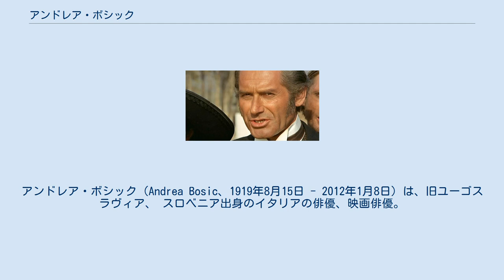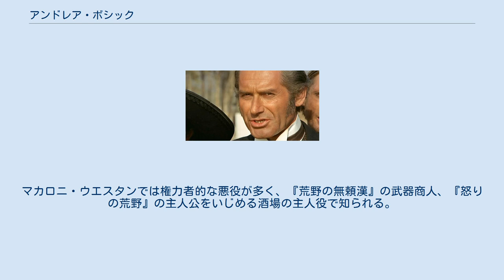アンドレア・ボシック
アンドレア・ボシック（Andrea Bosic、1919年8月15日 - 2012年1月8日）は、旧ユーゴスラヴィア、 スロベニア出身のイタリアの俳優、映画俳優。
アンドレ・ボシック（Andre Bosic）とクレジットされたり、アンドリュー・ボシック（Andrew Bosic）の変名を使用することもある。
 1951年から1985年の間に52本の映画に出演し、主にスパゲッティウエスタンと呼ばれる映画に出演しました。
 彼はジョン・フィリップ・ロー、ジュリアーノ・ジェマ、リー・ヴァン・クリーフ、イヴァン・ラッシモフなどの俳優と共演した。
 現在スロベニアのマリボル郊外にあるゴミルシュコでイグナツィオ・アンドレイ・ボジッチとして生まれた。
 ユーゴスラヴィア（現在のスロベニア）、サビンジャ地方内のシュタイエルスカ地方のゴミルスコ出身。
1950年代に活躍し、顔が似ていることからイタリアのチャールトン・ヘストンと二階堂卓也が『マカロニアクション大全』（2000年、洋泉社）で書いている。
マカロニ・ウエスタンでは権力者的な悪役が多く、『荒野の無頼漢』の武器商人、『怒りの荒野』の主人公をいじめる酒場の主人役で知られる。